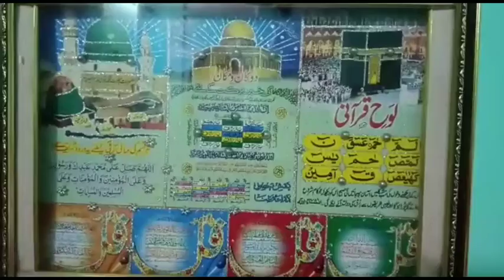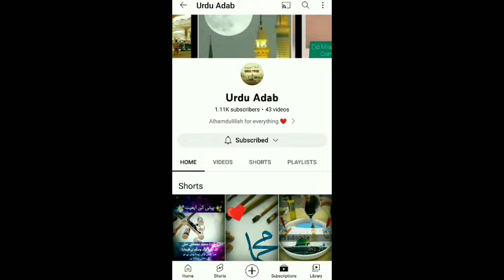कैसे होती है मदरसों में पढ़ाई और क्या पढ़ाते हैं? | Madarse Me Kya Padhai Hoti Hai?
and hit like 👍 button